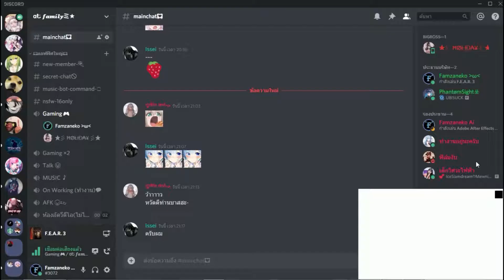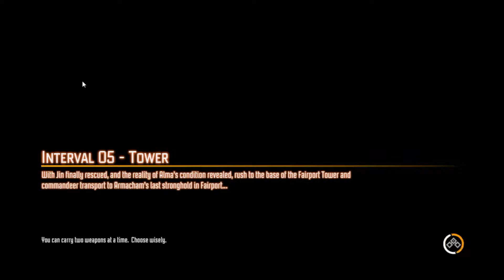FEAR 3:insane #5 จะผ่านก็ผ่าน